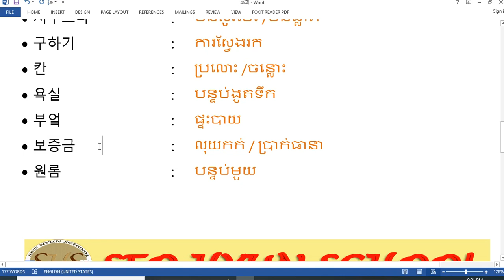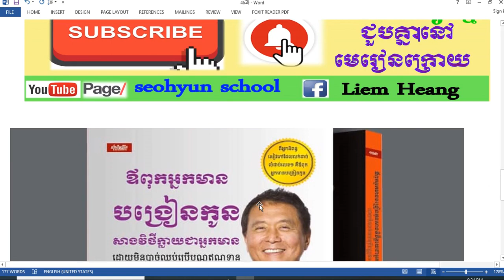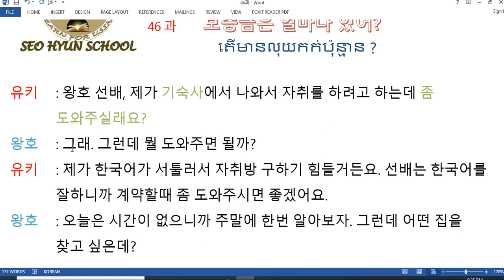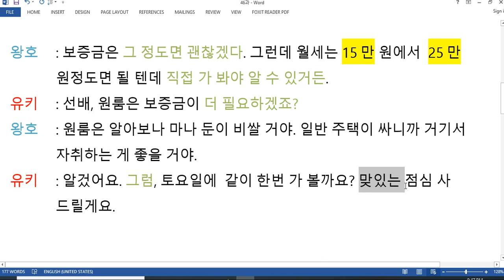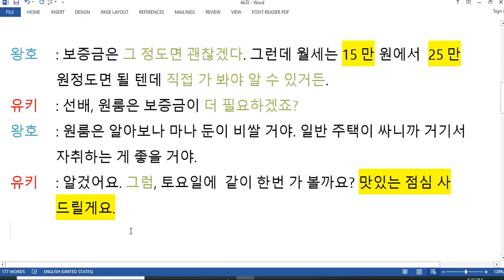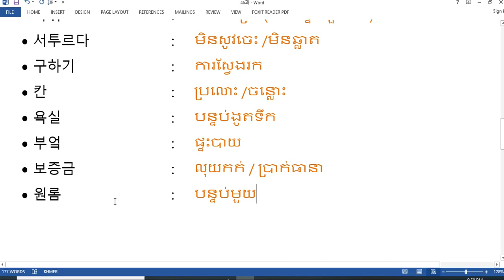រៀនភាសាកូរ៉េ សន្ទានាភាសាកូរ៉េ # 46과 보증금은 얼마나 있어 ? តើមានប្រាក់កក់ប៉ុន្មាន ?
- មេរៀននិយាយពីការជួលផ្ទះ

- និយាយពីការស្វែងរកផ្ទះ

- និយាយពីការពឹងពាក់
- នឹងពិភាក្សាគ្នា